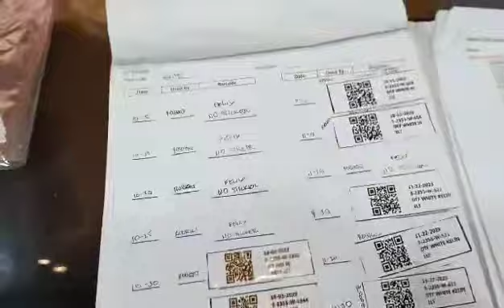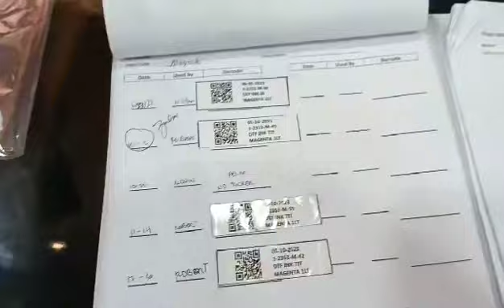10000000 25051339147844669 6551840225608179248 n